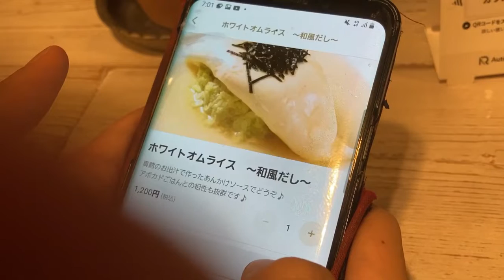【東京 渋谷】アボカドが入った絶品オムライスを紹介 お洒落すぎる店内 女性におすすめ！！東京グルメ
木崎の九州グルメ日誌

【ブログ】

【ウサギ】

「ホワイトオムライス 〜和風だし〜」
1200円

東京都渋谷区渋谷２丁目１４−１５ サクラ・フルール青山 1F